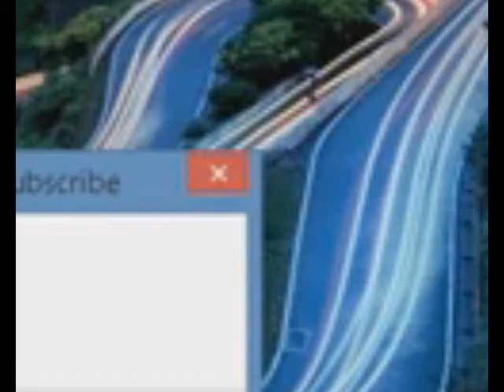OPUSC logo 4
this is my sequel version of my first logo, but add the audio of gummy bear sings klasky pitch and pitch 2